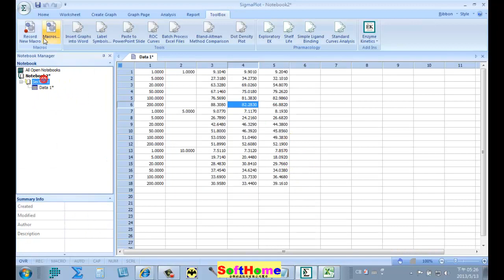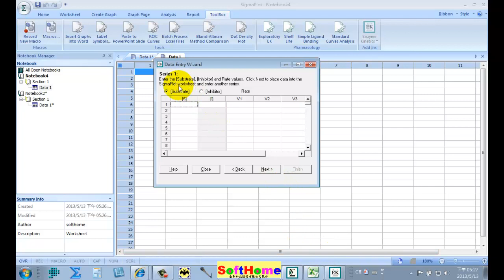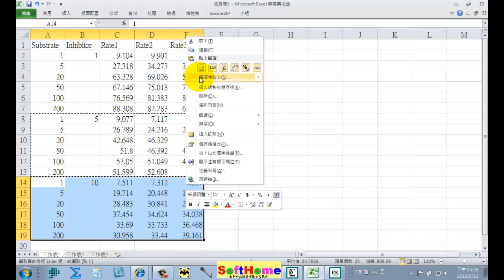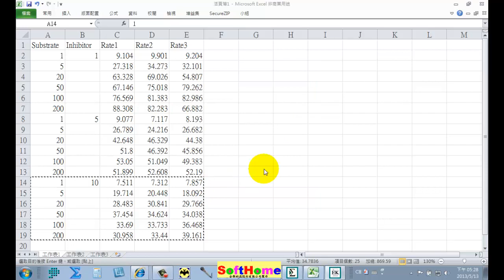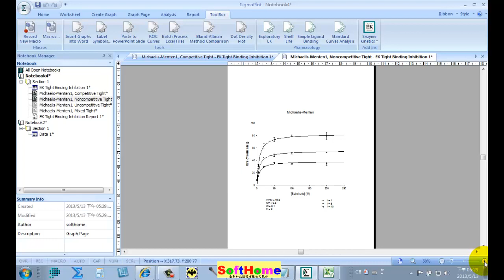Enzyme Kinetics 16 Tight Binding Inhibition 緊密結合抑制模型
Enzyme Kinetics 1Tight Binding Inhibition 緊密結合抑制模型
SigmaPlot 科學繪圖統計軟體 教學範例 V.12
二維及三維科學繪圖軟體

Tight binding inhibition occurs when the active enzyme concentration is approximately equal, or even higher than, the apparent inhibition constant.
You can only determine tight-binding inhibition constants by nonlinear least-squares regression of dose-response data.

13F, NO. 55, SEC.1, CHIEN KUO N-ROAD, TAIPEI, 10491,TAIWAN ROC

本公司為 SYSTAT 原廠授權之臺灣獨家代理商
1.教育訓練  2.技術服務  3.教學範例  4.動畫影片